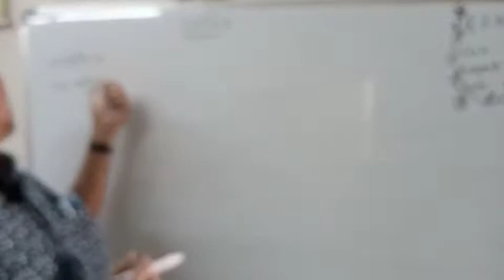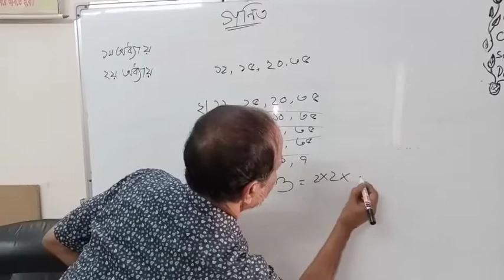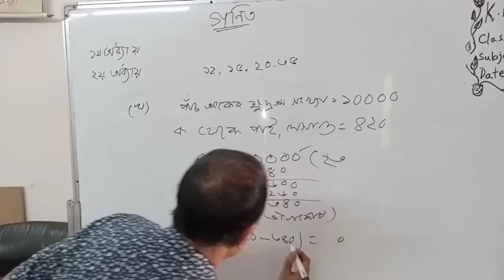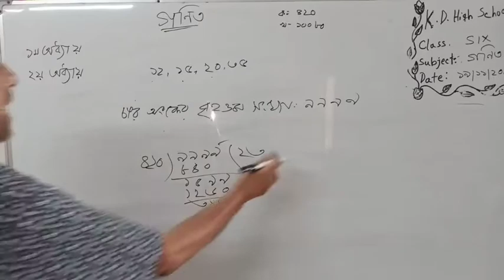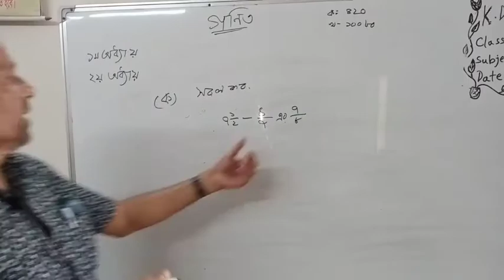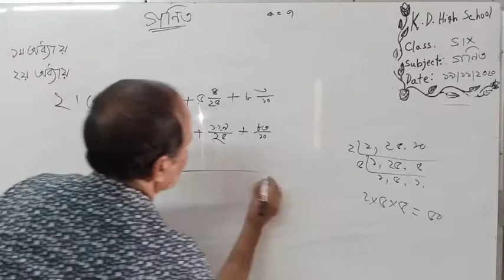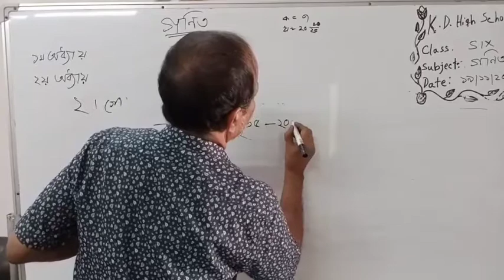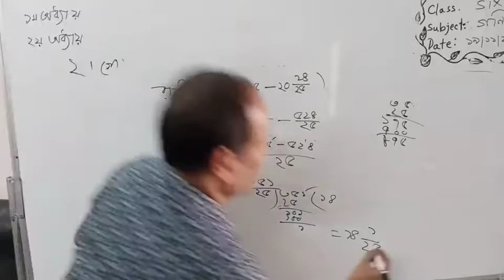Vashan Sir@Online Class No 5